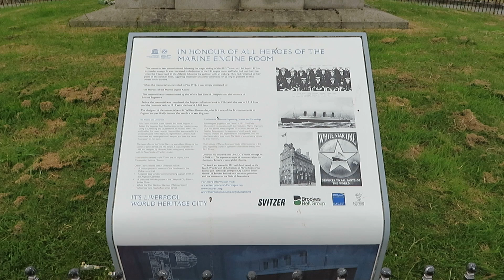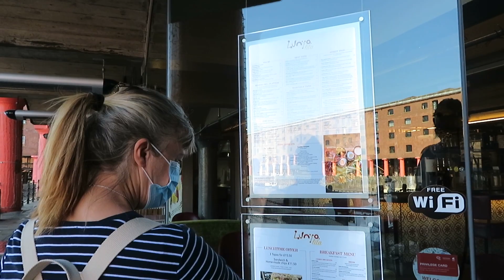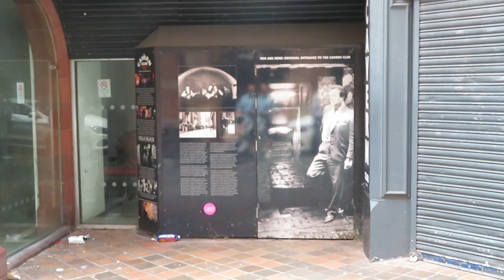EXPLORING THE SIGHTS OF LIVERPOOL - June 2021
Welcome to my Channel - In this video Karen & I stay 4 nights in Liverpool at the Hampton by Hilton Hotel in June 2021, we spend 3 days exploring the sights of Liverpool on foot.
Further videos in the future from our visit the ferry on the Mersey & visiting some of the museums

Camera Equipment:-
Osmo Pocket